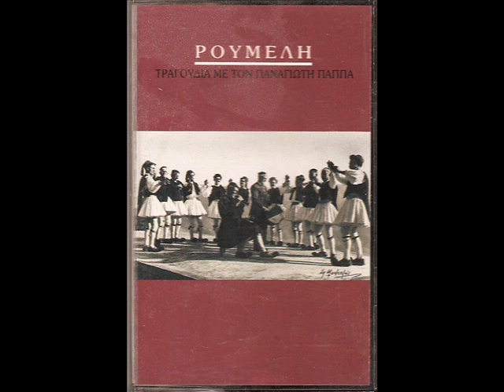Η Λάμπρω - Τραγούδια της Ρούμελης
Τραγούδια της Ρούμελης από τον Παναγιώτη Παππά.